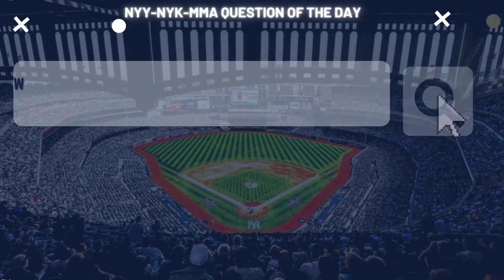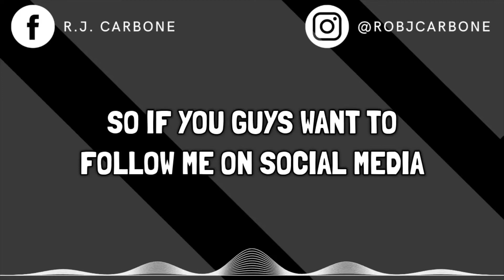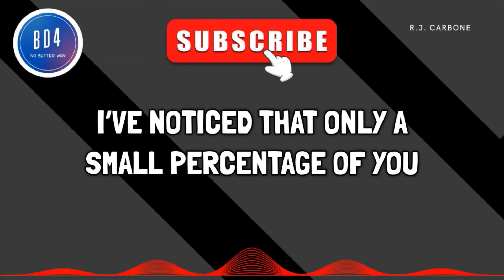BD4 | Yanks-Sox And More W/ Greg Gill (Episode 396)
They keep losing. We touch on the state of the team, what to expect from here, Cashman, prospects, A-Rod's take on Sunday, and plenty more. We had Greg Gill from Yankee Crazy Podcast join us later.

NYY-NYK-MMA Question of the Day: What was the Yankees' regular season record versus their division in 2009?